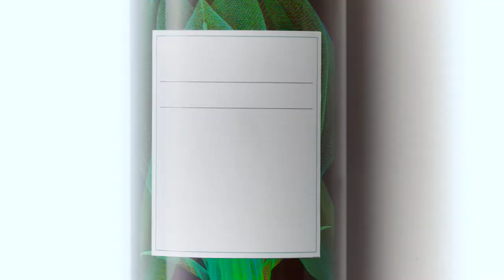L'Oréal - Botanicals Fresh Care - Coriander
Réalisation: Michael Roulier / Philippe Lhomme
Production: Quad - Amélie Couvelaire, Pénélope Bischoff
Agence: McCann
Director’s Assistant: Thomas Nagabbo
Second Assistant: Claire Gilbert
Edit: Bruno Herlin
Digital Artist: Philippe Carluy
SFX: Guillaume Larras - Benoît Talenton
Sound Design : Pierre Michaud